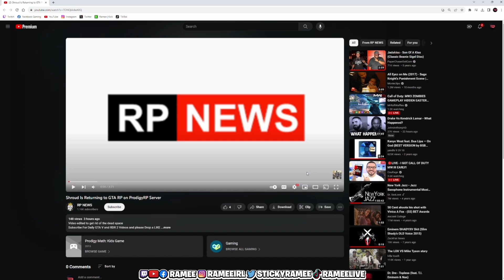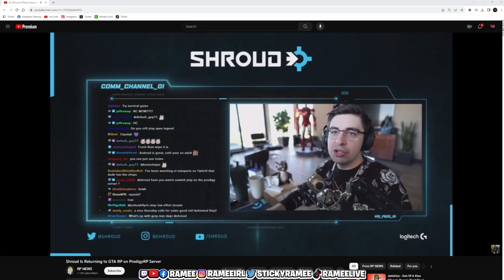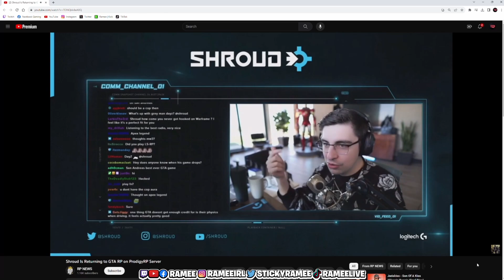Ramee Reacts to Shroud Returning to GTA RP on ProdigyRP Server | Prodigy RP | CG